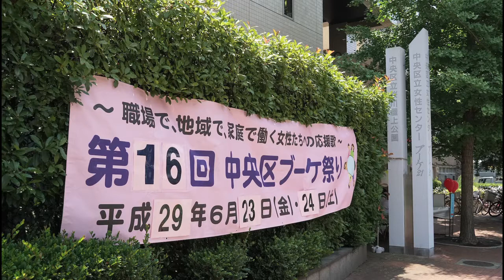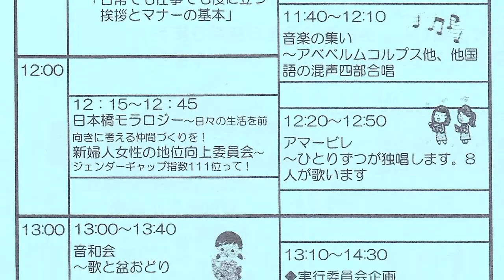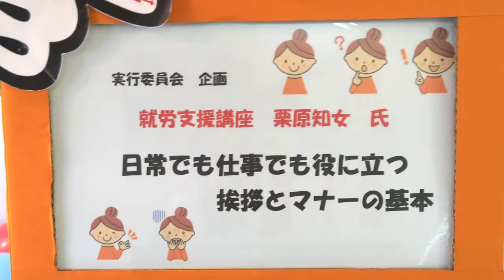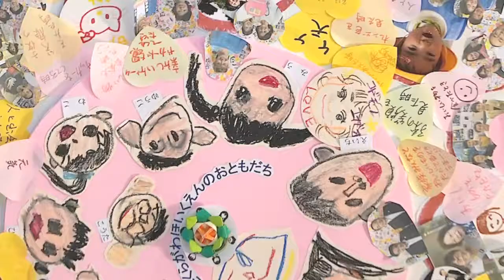第１６回中央区ブーケ祭り ２０１７年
第１６回中央区ブーケ祭り
２０１７年６月２３・２４日

主催：中央区ブーケ祭り実行委員会・中央区
女性センター「ブーケ２１」